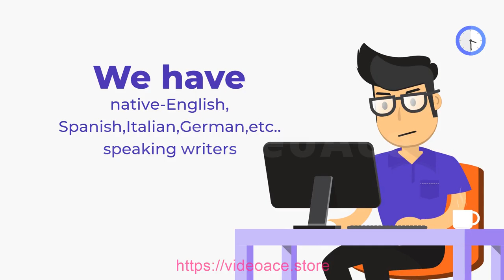Online Transcription - 2D